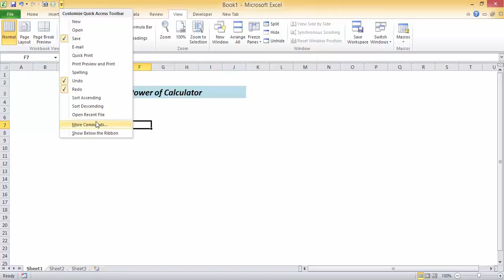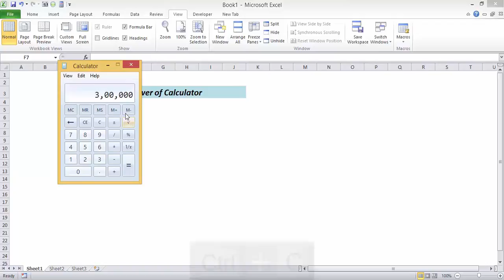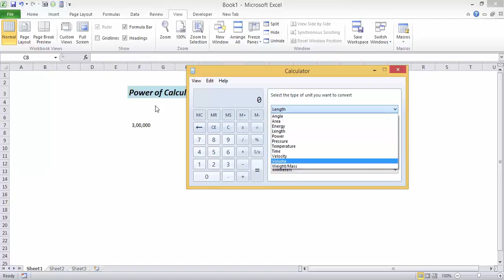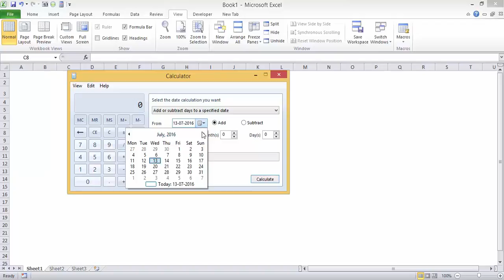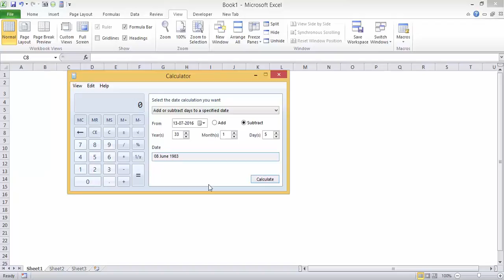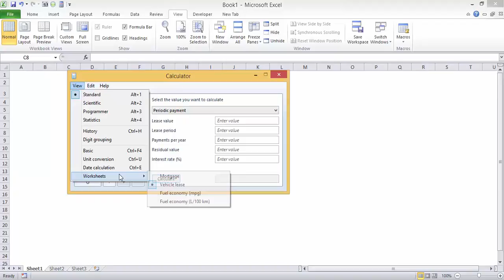Advanced Functions of Calculator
In this video we will discuss the hidden options of the calculator in the system which able to save lot of time in our office